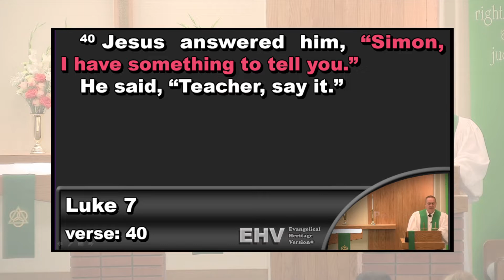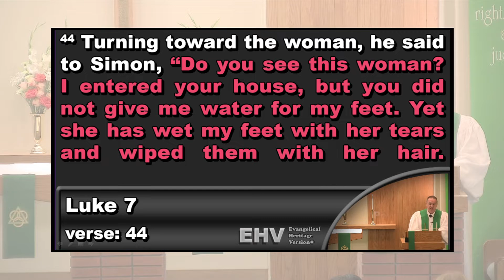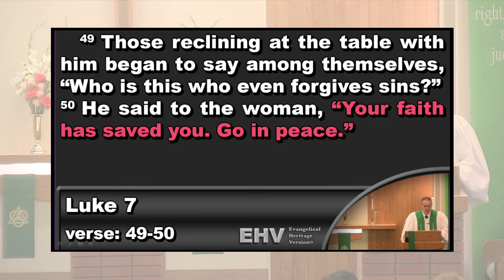2022 July 31 [SERMON] — Eighth Sunday after Pentecost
Theme of the day: The journey from spiritual death to spiritual life begins with a recognition of guilt. We have sinned and fall short of fulfilling the Law of the Lord. Through contrition and repentance, God prepares the hearts to receive the gift of the Gospel. And the faith that results responds with “fruits” — our lives of faith and love.